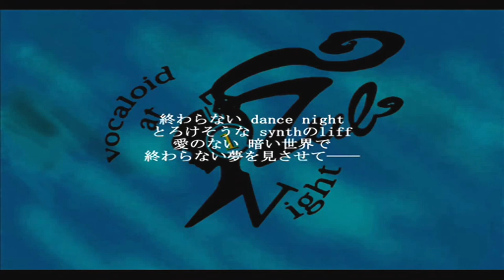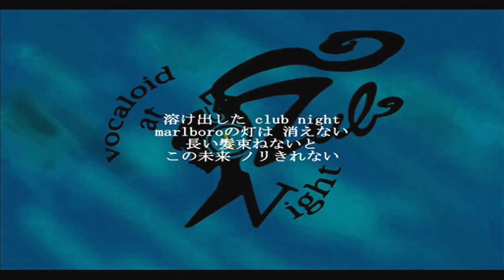【ＶＯＣＡＬＯＩＤ】 【初音ミク】 VCN # 01 marlboro night